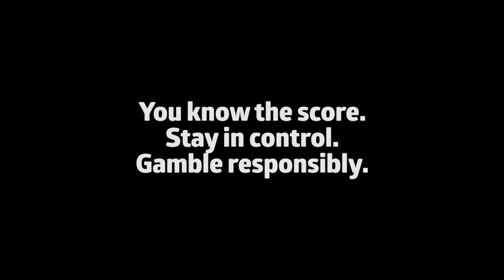Can new-look Wallabies beat Samoa?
Adam Freier previews the Wallabies final Test match against Samoa on Saturday night at Bankwest stadium. Meanwhile New Zealand will face Tonga in Hamilton.